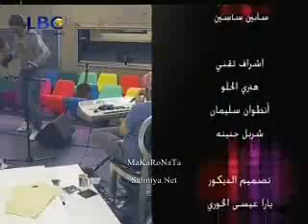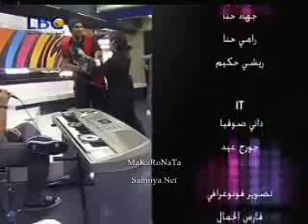يوميات ستار أكاديمي 7. 9/4/2010.part 4